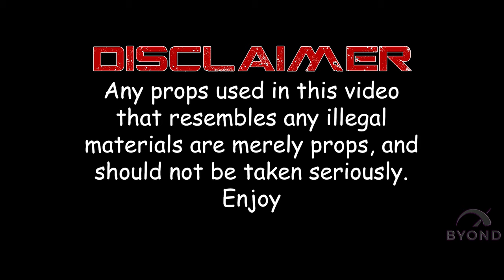Mike Mike - Making My Life Rhyme (OFFICIAL MUSIC VIDEO)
Mike Mike- Makin My Life Rhyme official music video, Streaming and Social Media Links Are Listed Below